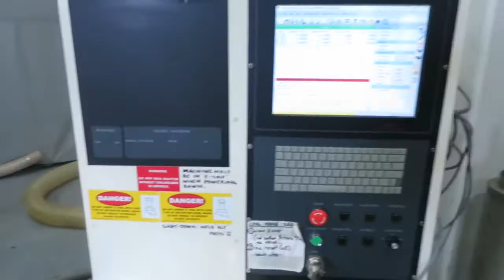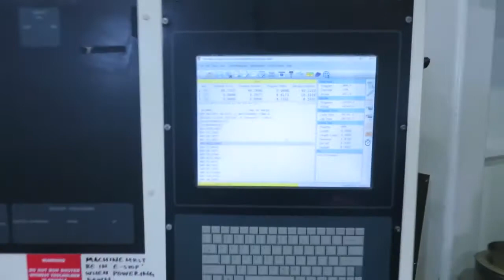Plastimach Used Thermoformers, CNC Routers, Die Cutters, Extruders, and Vacuum Forming Equipment